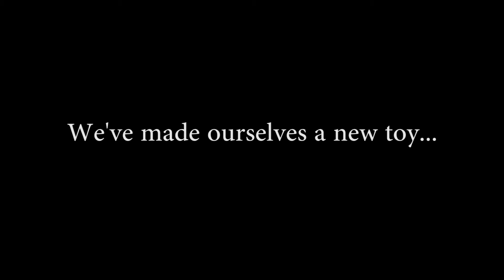Home Made Jib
We've just built ourselves a new jib for our media team. Get ready for some awesome shots!